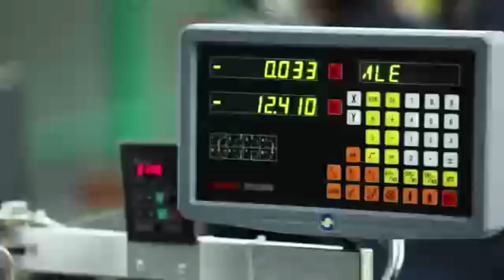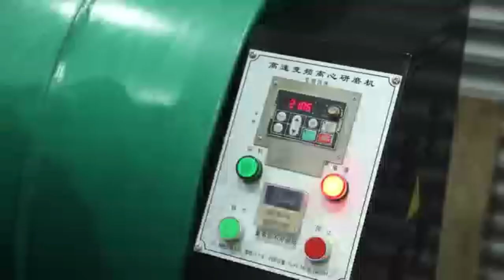Introduction to our ceramic factory#Ceramic Manufacturer Ceramic Factory#custom Ceramic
superior Ceramics Times(Shaoxing) New Material Technology Co., Ltd, based on the parent company Shanghai Youlan New Materials established in 2005.